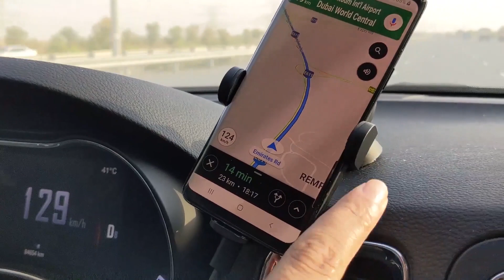"Dugna lagaan lagega?"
Where Bhaiya and Avantika go on a drive and Rayna doesn't let Brahmi leave.

My latest book:
Wish I Could Tell You

The Boy Who Loved Ebook

We are new to this, so please be kind! :D